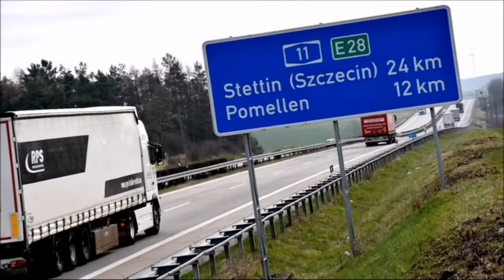wann öffnen die Grenzen zu Polen wieder?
Über Facebook via PN und per Mail werde ich immer wieder gefragt wann die Grenzen zu Polen wieder öffnen.
In diesem Video versuche ich es nochmals zu erklären.
Bitte schaut auch weiter unter für die offiziellen Seiten.